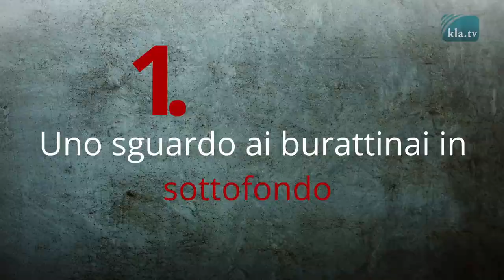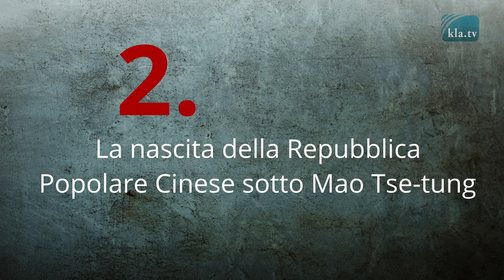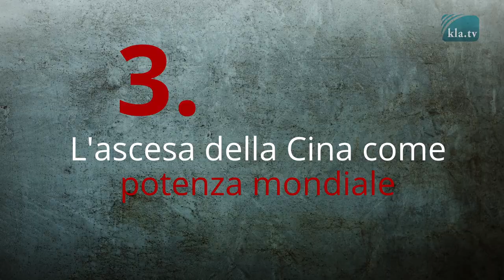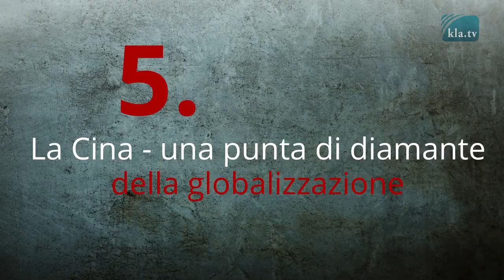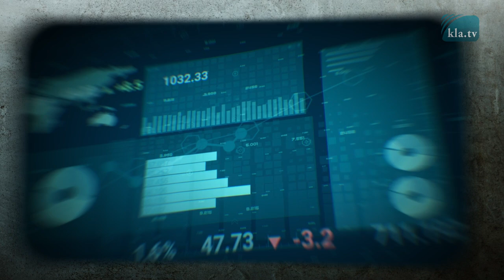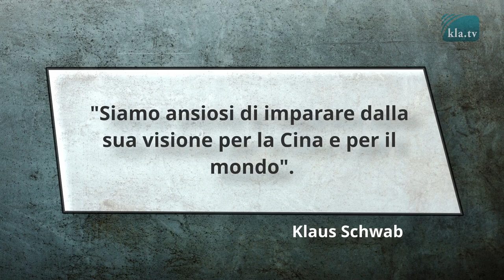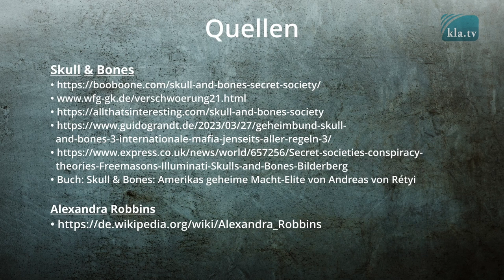LA MINACCIA DEL SISTEMA DI GOVERNO CINESE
Sapevate che Mao Tse-tung è salito al potere con l'aiuto di Rothschild, Rockefeller e dell'organizzazione segreta Skull&Bones? E che l'ascesa della Cina da Stato rurale completamente impoverito a leader mondiale è stato un esperimento sociale che è costato la vita a 80 milioni di persone a causa della sua brutalità? Il fondatore del WEF Klaus Schwab, invece, elogia le "conquiste" del partito comunista. Gli sviluppi attuali indicano peraltro che il sistema sociale creato da Mao sta per essere trasferito a tutto il mondo. Quindi la Cina fa da precursore del sistema di egemonia mondiale pianificato.